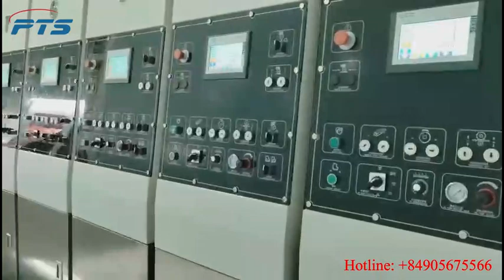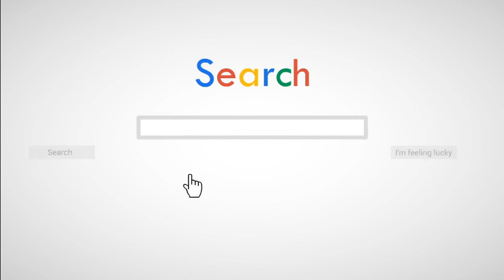Máy Pinlong Pro-offset in thùng carton Puma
Công ty TNHH Công Nghiệp PTS ( PTSINDUSTRIESCOLTD ) là nhà cung cấp uy tín hàng đầu trong lĩnh vực máy móc thiết bị ngành IN và BAO BÌ CARTON. PTS được chỉ định là nhà phân phối duy nhất, đại lý uỷ nhiệm của nhiều hãng máy móc, thiết bị hàng đầu thế giới như: Shanghai Eterna - a member Bobst group, Máy in phun Hanway, Lô sóng Tungsten RMM, Lô lấy mực ceramic của hãng Auclean , Cao su bế tròn của hãng Maxdura , Nối xoay Minxuan... . PTS cam kết cung cấp cho Quý khách hàng những sản phẩm với chất lượng tốt, dịch vụ tốt và giá thành hợp lý.